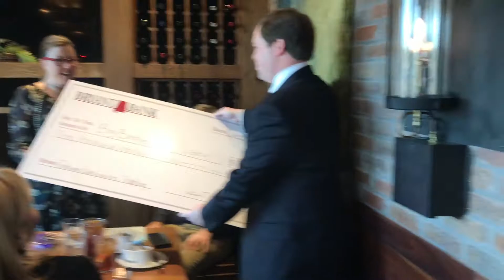A HOLIDAY SURPRISE: Big Brothers Big Sisters of West Alabama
Who doesn't love to interrupt a board meeting with a $1,000 surprise?!  It was so fun surprising Danielle and her board members during their December board meeting as Bryant Bankers continue Turning Banking Into Thanking this holiday season!